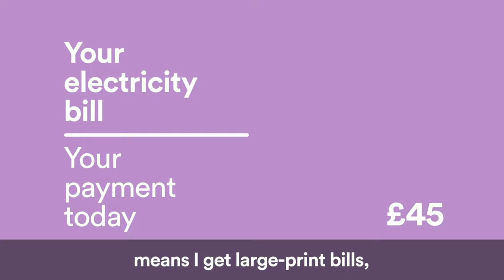Priority Services Membership – My Story – Doris (Sight Support)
“My eyesight isn’t too good these days. I have glaucoma and cataracts. That means I can’t read emails or use the internet so I get my energy bills through the post.”

In this video, Doris talks about how Priority Services helps her with sight support. As a Northern Powergrid Priority Services Member, Doris gets large-print bills and free advice on saving energy to keep her bills down. If there’s a power cut, Doris will get extra help such as hot drinks or a heater and someone to talk to 24 hours a day.

Northern Powergrid is here to look after you with our Priority Services Membership. Whether you need extra support communicating with us or if you are elderly or living alone, we’ll keep you safe and prepared with a freephone direct-dial number to our Powergrid Care Team so you can get ask us anything about your power supply.

Northern Powergrid is responsible for the electricity distribution network that powers every day life for 8 million customers across 3.9 million homes and businesses in the North East, Yorkshire and northern Lincolnshire.

We operate a network of more than 63,000 substations and some 60,000 miles of overhead power lines and underground cables spanning 9,650 square miles.

We have a key role in society powering peoples' lives and enabling economic growth in the communities we serve.  Every day we invest around £1 million on safely managing, maintaining and improving our network.

Northern Powergrid is taking action today to be ready for the demands of tomorrow. We're ensuring we have a diverse and skilled workforce ready to manage future energy systems that interact with growing levels of smart and low carbon technologies. Ground-breaking innovation projects are exploring new technologies and supporting our transition to a Distribution System Operation function and move towards more sustainable energy in line with net zero emissions targets.

If for medical or personal reasons you may need extra support in a power cut find out about our free Priority Services Membership